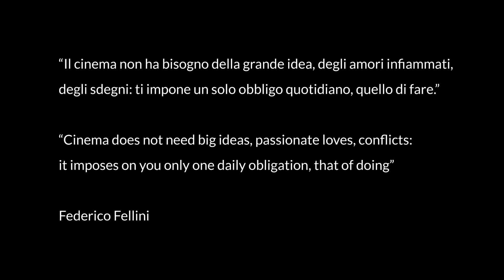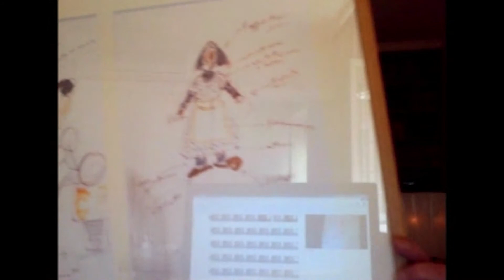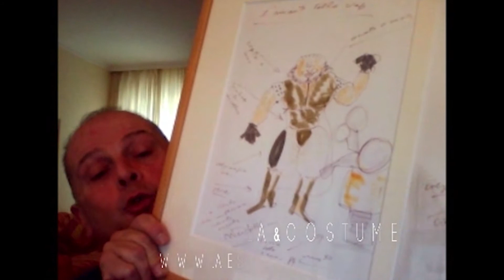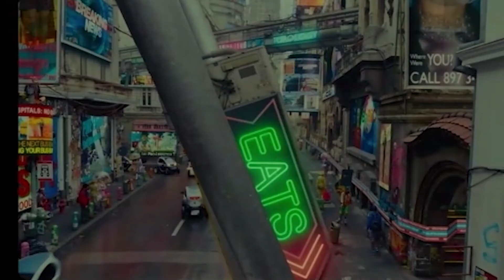Il costumista - Carlo Poggioli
Videolezioni "I mesteri del cinema"

FareCinema 2020